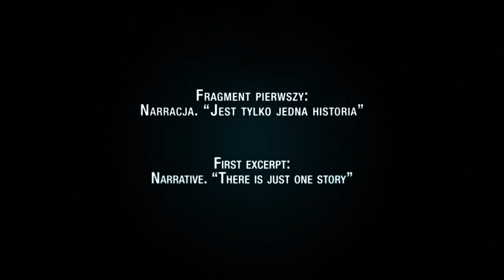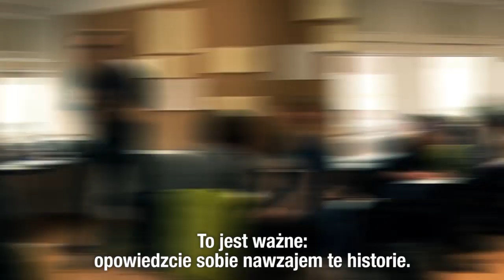Warsztaty z Simonem Stephensem I / Workshop with Simon Stephens part I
Fragment nagrania z trzydniowych warsztatów prowadzonych przez Simona Stephensa . Działające przy Teatrze Dramatycznym Laboratorium Dramatu kilka razy do roku organizuje warsztaty dramatopisarskie odbywające się w formie klas mistrzowskich. Dotychczasowymi prowadzącymi byli między innymi: Mark Ravenhill, Nikołaj Kolada, Fritz Kater oraz Marek Koterski.

Excerpt from a recording of a three-day workshop led by Simon Stephens. The Laboratory of Drama, working alongside the Dramatyczny Theatre, organizes playwriting workshops few times a year. The workshops have a shape of master classes and have been led by such playwrights as Mark Ravenhill, Nikolay Kolyada Fritz Kater and Marek Koterski.